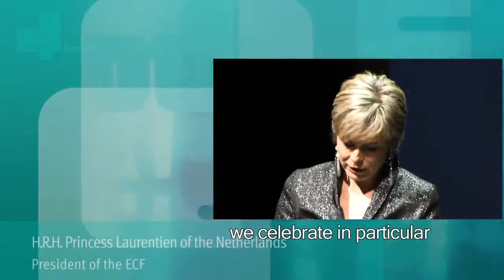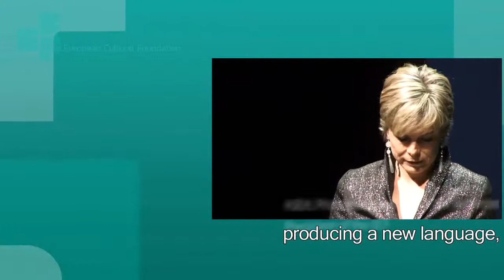ECF Routes Princess Margriet Award trailer 2011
A glimpse into Routes Princess Margriet Award with specific highlights from the ceremony on the 8 February 2011 moderated by Aldith Hunkar and excerpts from Hilary Carty, Charles Esche, HRH Princess Laurentien of the Netherlands and Katherine Watson.